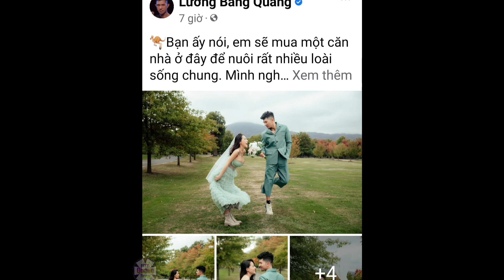Lương Bằng Quang chính thức tung ảnh cưới: Vòng 1 Ngân 98 muốn bung ra khỏi đầm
Chuyện tình của Lương Bằng Quang và Ngân 98 từ lúc công khai đến nay đã luôn nhận nhiều thị phi và lời ra tiếng vào từ cư dân mạng. Lượng antifan mà cặp đôi nhận về mỗi ngày mỗi nhiều vì những chiêu trò mà họ tạo ra khiến dân tình không mấy vừa mắt.